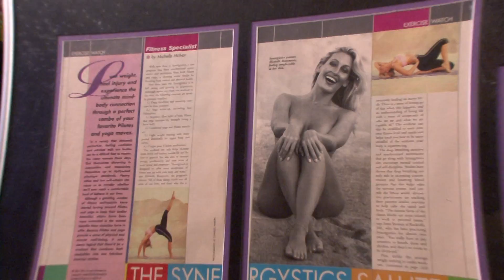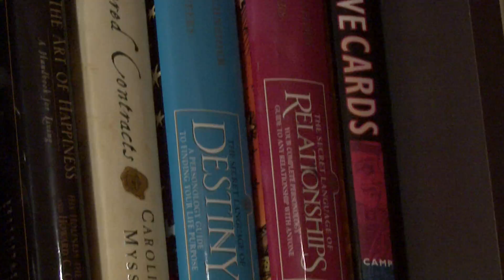Michelle-Enterprises "In the Zone" Fitness Training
Michelle of Michelle Enterprises is a nationally recognized fitness Model and Transformation Coach on the cutting edge of health and sports training.
Video captures Michelle "in the zone" and in the moment of her current regimes. "It's time to flow, it's time to let go."